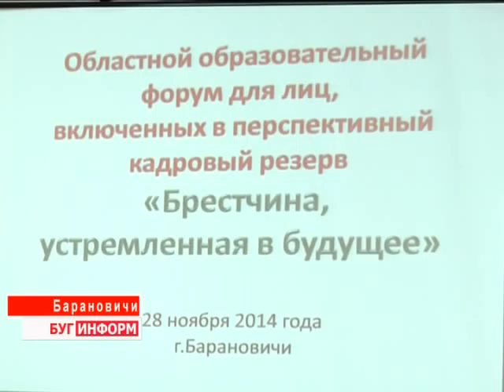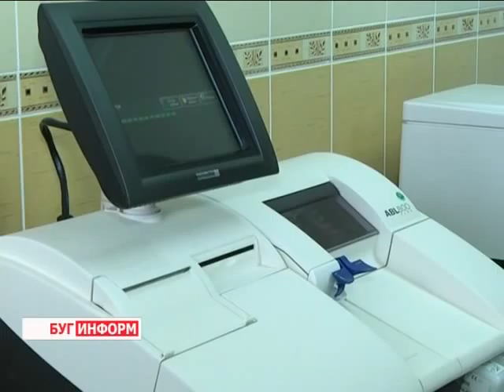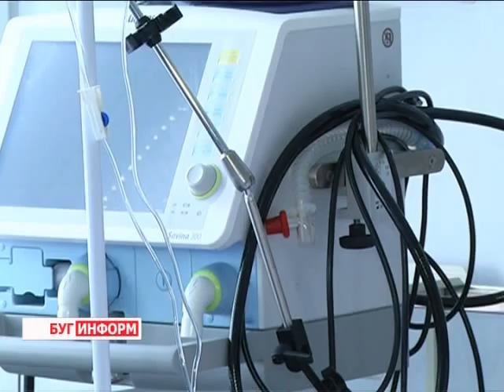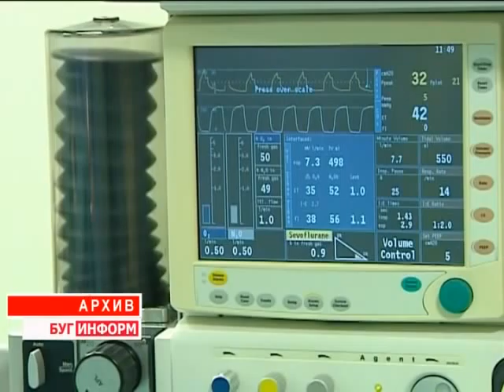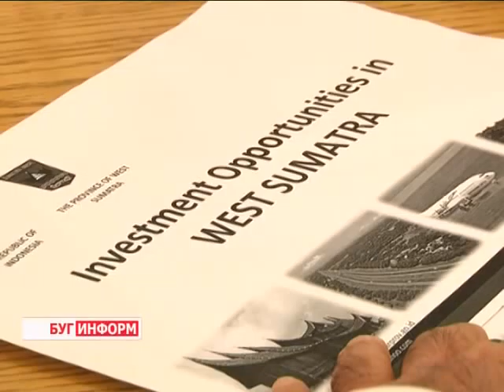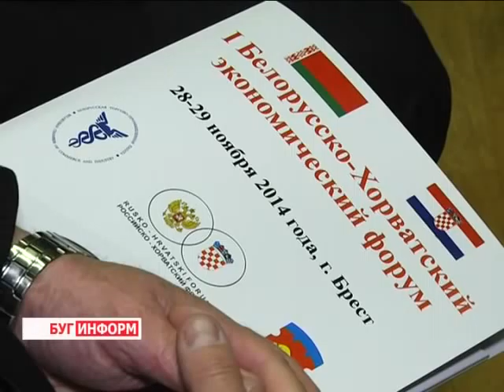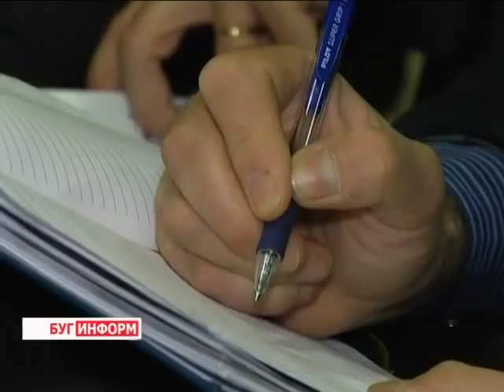2014-11-29 г. Брест. Итоги недели. Телекомпания Буг-ТВ.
Областной образовательный форум «Брестчина, устремленная в будущее» для лиц, включенных в кадровый резерв Брестского облисполкома. Журналист Л. Осмолович. Оператор Э. Бакунович
Открытие реконструированного  блока Б и  торжественное собрание, приуроченное к 70 –летию Брестской областной больницы. Журналист Л. Осмолович. Оператор Э. Бакунович
Спецрепортаж: белорусско-хорватский экономический форум. Итоги и перспективы сотрудничества. Журналист Л. Осмолович.  Оператор К. Липовик
Портретная зарисовка: победитель  рубрики «Слабо»  российского проекта «Сам себе режиссер». Журналист В. Драгобецкая. Оператор В. Холявко